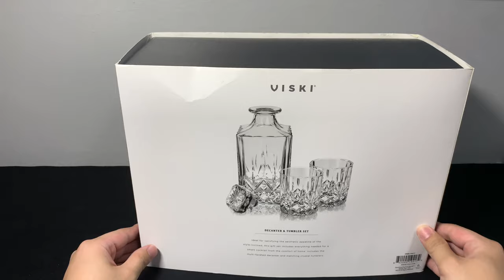Unboxing VISKI Decanter & Tumbler Set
The VISKI Decanter and Tumbler Set was exactly what I was looking all over for, it has a classic design and is made of of high quality dense lead-free crystal that will not pollute your whisky. Although it was a little dirty out of the box, the Decanter and the two Tumblers/Whisky Glasses are sparkling clean after a quick wash using dishwasher soap. Of all the fancy Decanters I have looked for in malls, this one has a sturdy lid that is rock solid in place, indicating that it has little to no gap, this also means that air cannot enter easily into your decanter, allowing for your whisky to last longer from oxidation.

I purchased it from The Providore for SGD$89. If you purchase the Decanter and the pair of Whisky Glasses separately, they will cost SGD$69 and SGD$38 respectively. Hence, I highly recommend to go for the set with the matching glasses to get the best bang for your buck.

All in all, an excellent product with great value, highly recommended :-)

Brand: VISKI
Brand Country Of Origin: Seattle, WA, USA
Material: Lead-free Crystal
Volume: 30 Oz (Decanter), 9 Oz (Glasses)
Price: SGD$89